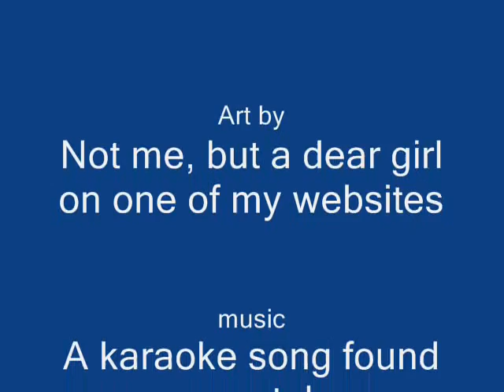Hallelujah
I found this song online and couldn't not listen to it like... 1000000 times.

So here's my own cover of this song... I have multiple reasons for posting this, mostly due to requests from those I know.

You don't have to tell me my mistakes because I know what they are. Thanks!